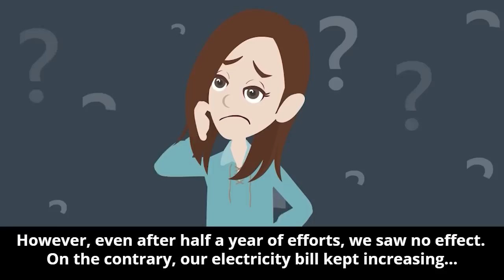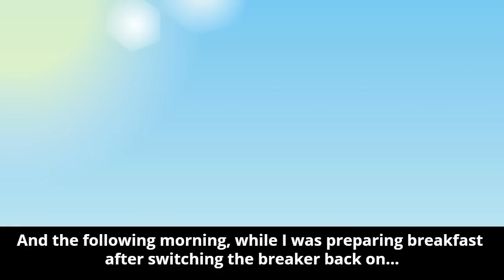Mysterious Spike in Electricity Bill? You Won't Believe Who's Behind It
Thank you, dear viewers, for being part of our SparkTales journey. Your support fuels our creative fires and inspires us to craft more awe-inspiring animations. We're grateful for every bit of love and enthusiasm you've shown us. Thank you for making our dreams come alive, one animation at a time!